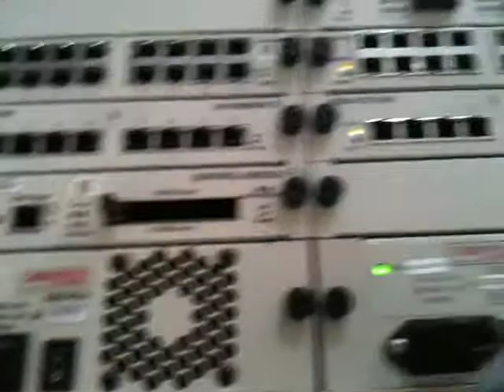CABLETRON SMARTSWITCH SSR-8 ROUTER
Turning on a CABLETRON SMARTSWITCH SSR-8 ROUTER